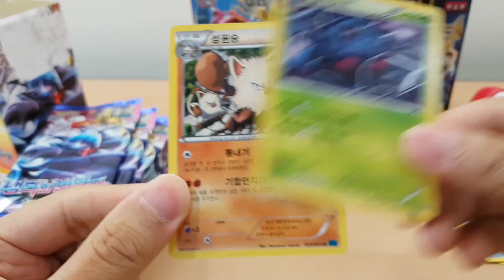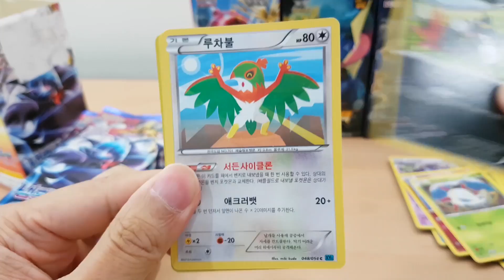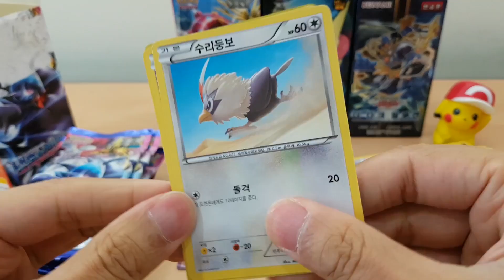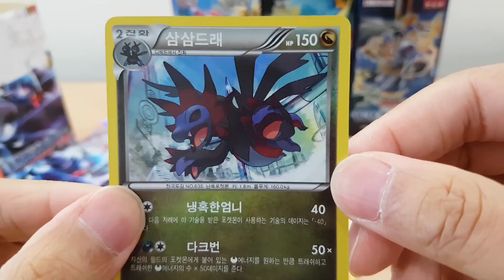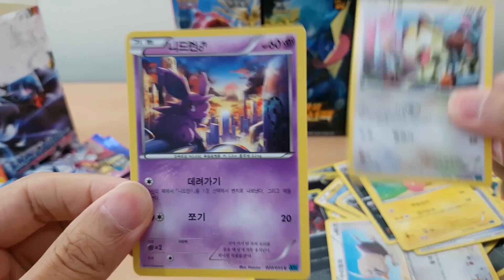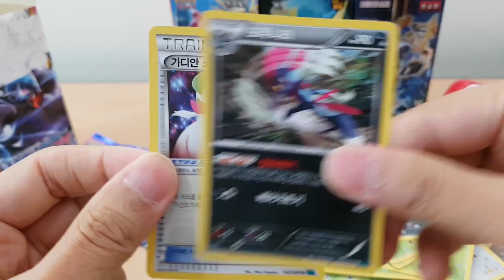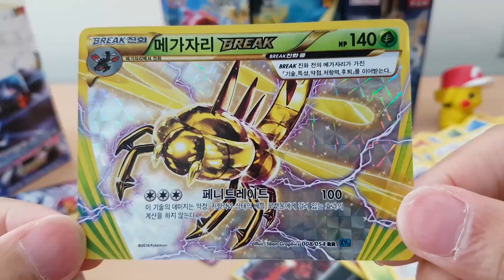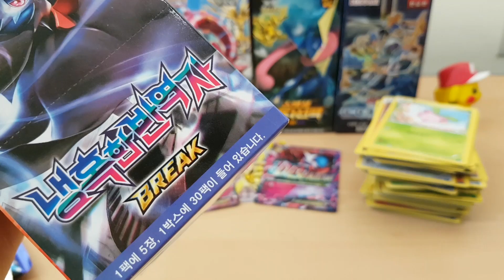포켓몬스터 카드 XY 확장팩 11탄 냉혹한 반역자 두번째 박스 개봉 Part2 [훈토이TV]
포켓몬카드 XY 확장팩 11탄 냉혹한반역자 박스 개봉! 메가가디안이로치 EX 등장! [훈토이TV]